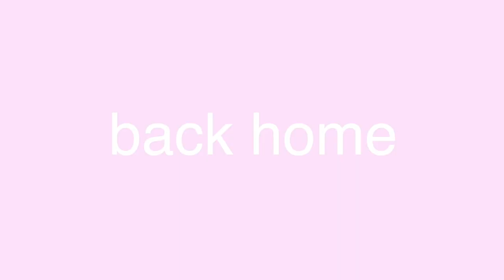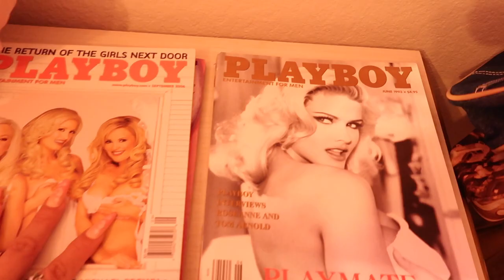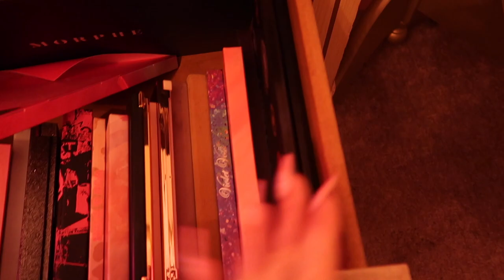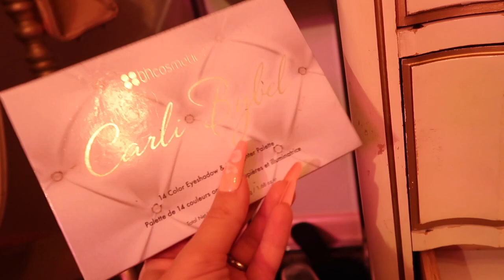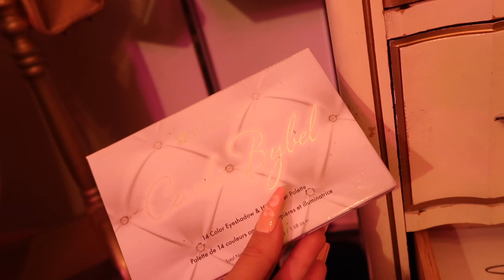VLOG: fenty beauty unboxing, parisian room tour, new cowboy boots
☆AMAZON STOREFRONT

FENTY BEAUTY LINKS
Match Stix Shimmer Skinstick (i scream)
Match Stix Matte Contour Skinstick (suedish)
Match Stix Corrector Skinstick (banana)
Gloss bomb (glass slipper)
Killawatt highlighter
eaze drop blurring skin tint (12)
Pro Filt’r Soft Matte Longwear Liquid Foundation (210)
foundation brush

dark spot gel

OTHER LINKS
press on nails im wearing
white cowboy boots
pink chrome cowboy boots